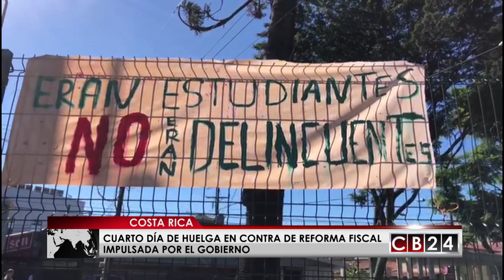Continúan protestas en Costa Rica por plan fiscal impulsado por el gobierno